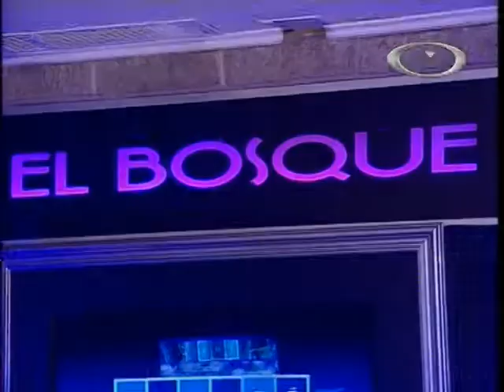VIERNES 29 DE AGOSTO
FIESTA LUMINICA EN EL BOSQUE !!!